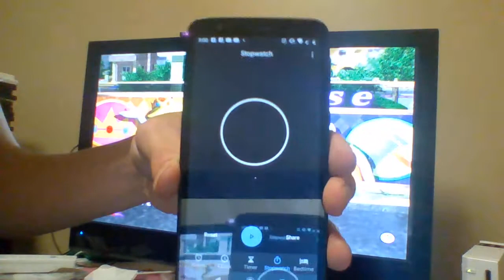Mario Party 8 Koopa's Tycoon Town [NEW WR!] (3:48)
I knew that I would get this back.